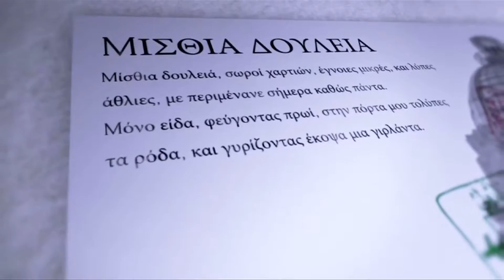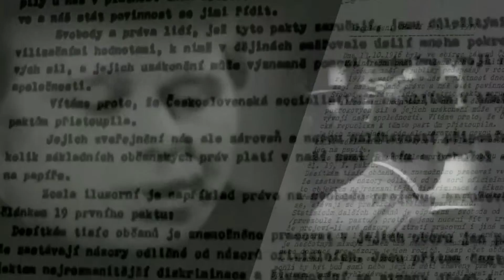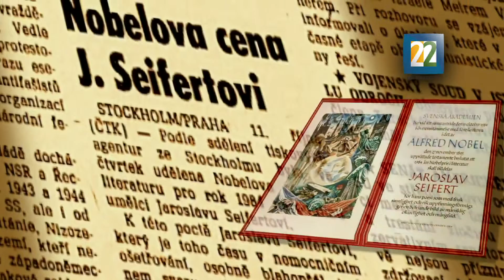Mundo Poesía. Capítulo 11: Jaroslav Seifert (1901-1986)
Jaroslav Seifert (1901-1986), poeta checo. Premio Nobel de Literatura 1984.

Idea, guión, traducción, edición y postproducción: César Abraham Navarrete Vázquez
Locución de la semblanza: Víctor Gaspar
Música: Sinfonía No. 38 en D mayor y Sinfonía concertante en E bemol mayor, de Wolfgang Amadeus Mozart (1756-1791)
Locución de los poemas uno y tres: Rafael García Villegas
Música (1): Prazské valckky, Valses de Praga, B 99, de Antonín Dvořák (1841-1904)
Música (3): Vyšehrad, El Alto Castillo, de Bedřich Smetana (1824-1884)
Locución del poema dos: Perla Velázquez
Motion Graphics: Danny González
Música de la cortinilla: Airy Nicole y Ángel Soto